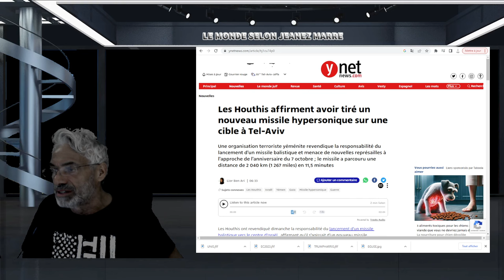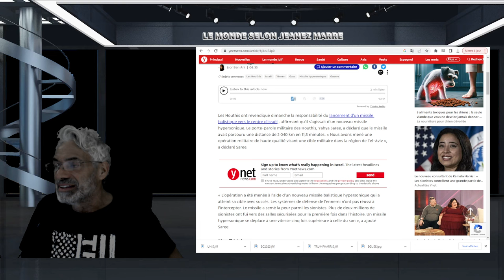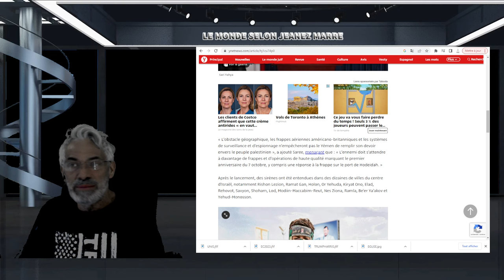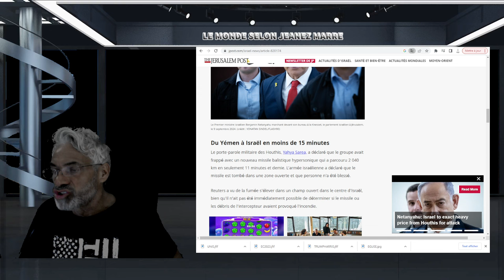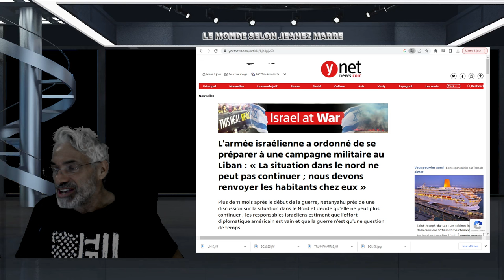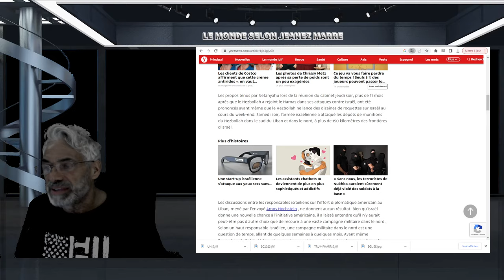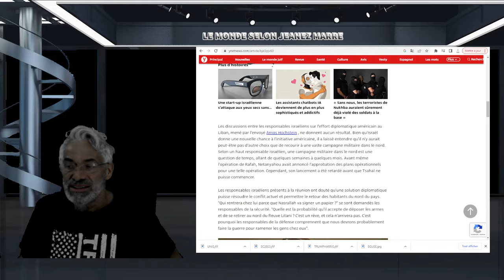ALERTE;DERNIÈRE HEURE; ISRAEL FRAPPÉE EN PLEIN COEUR DE TEL AVIV PAR UN MISSILE HYPERSONIQUE.